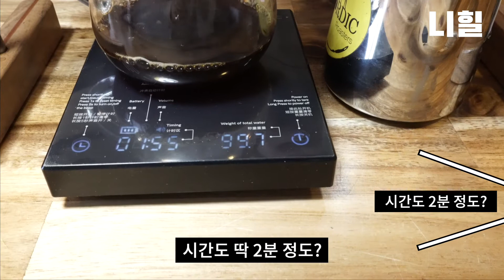[카페노르딕] 노르딕 커피 어떻게 드립하는 줄 아니?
안녕하세요. 니힐입니다.

드립 레시피 공개 할게요.

[info]

🔥 Hot
원두 : 35g / 물 온도 : 92~93도 / 뜸: 50~60ml /추출 :100ml + 100ml 물을 넣어준다.

❄️Cold
원두 : 35g/ 물 온도 : 92~93도 / 뜸: 50~60ml/ 추출 : 100ml + 얼음 (서버에 가득)